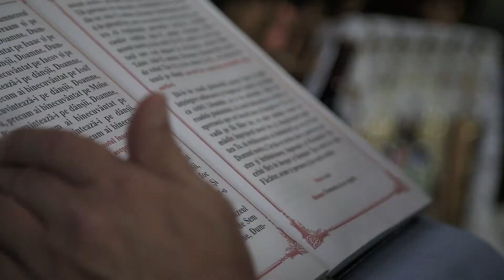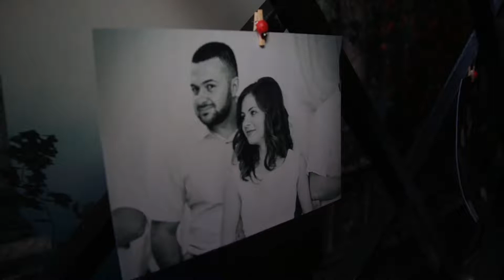Глеб и Дарья [01-09-2018]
г. Сорока, 2018
Ресторан Briz

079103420